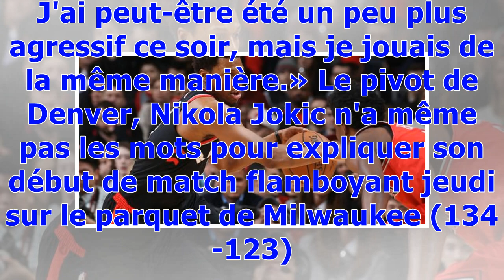Nikola Jokic (Denver) signe le triple-double le plus rapide jamais enregistré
Basket NBA Publié le vendredi 16 février 2018 à 06:38 | Mis à jour le 16/02/2018 à 07:09 Nikola Jokic arrosé par Darrell Arthur après son triple double. (G.Ellwood/NBA/Getty Images) «J'ai juste commencé à bien jouer et à prendre des tirs. Mais je n'avais pas de motivation supplémentaire. Je joue juste comme d'habitude. J'ai peut-être été un peu plus agressif ce soir, mais je jouais de la même manière.» Le pivot de Denver, Nikola Jokic n'a même pas les mots pour expliquer son début de match flamb...